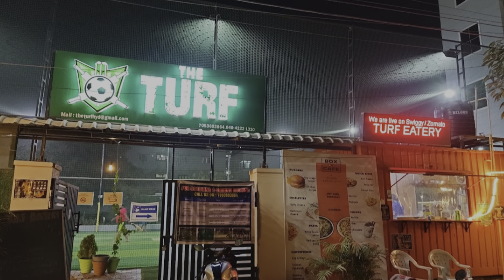| Cricket buzz | Fun time with Family | Sporttime | A memorable Day | 25-11-23 | The Turf |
Artist - Family

Titles & Edits : krishna sindhu